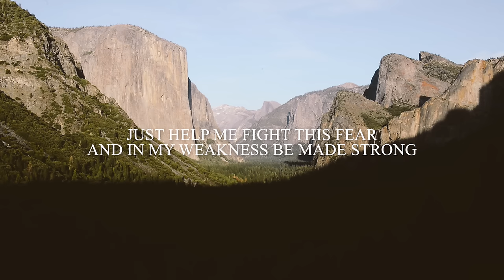Lauren Alexandria - Victorious in Love (Lyric Video) | Forerunner Music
Lyric video for "Victorious In Love" (feat. Lauren Alexandria) from Forerunner Music’s album "Love Makes Us Strong".

Victorious In Love
Written by Lauren Alexandria Dueck